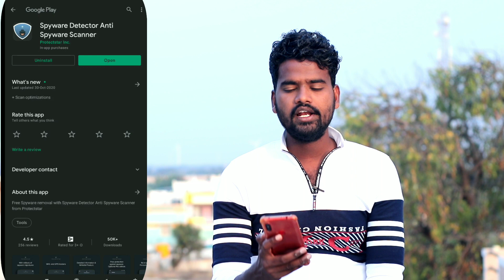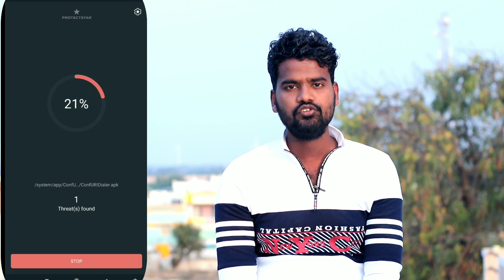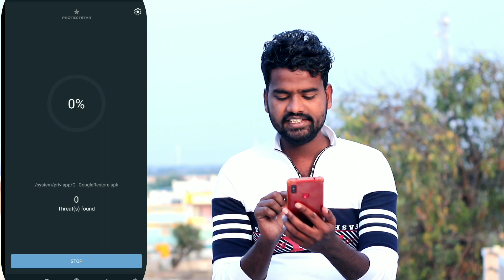Spyware Detector Anti Spyware Scanner App Review In Telugu 2021 | Best Antivirus App